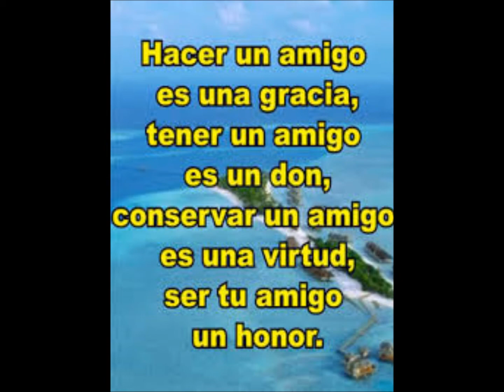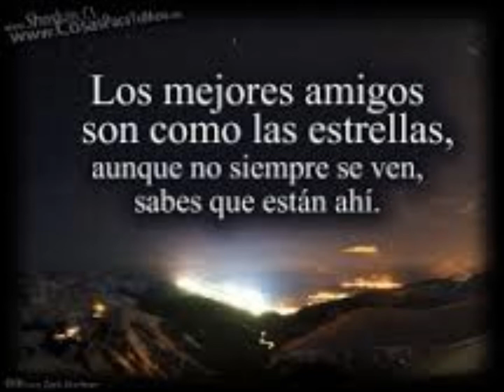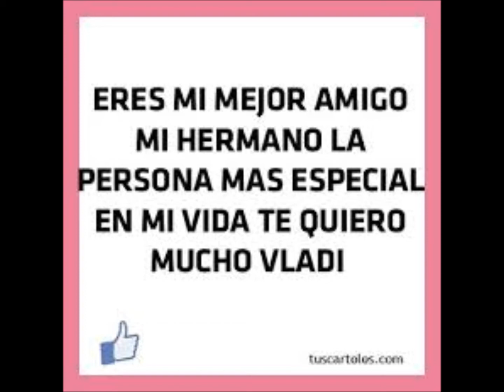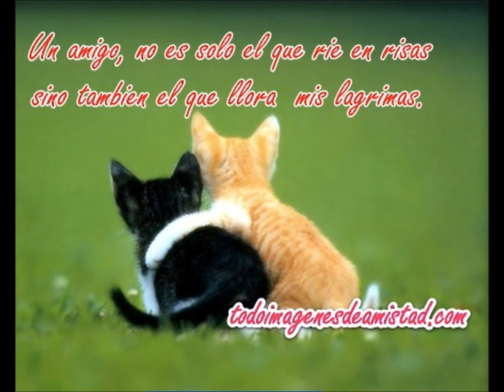amigos x100pre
amigo  eres como mi hermano
te retejere como ami hermano